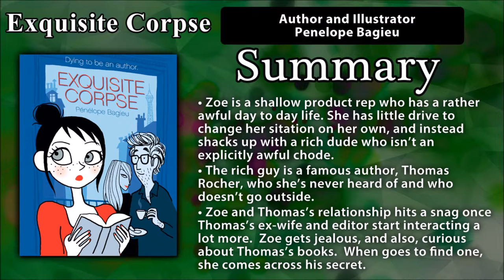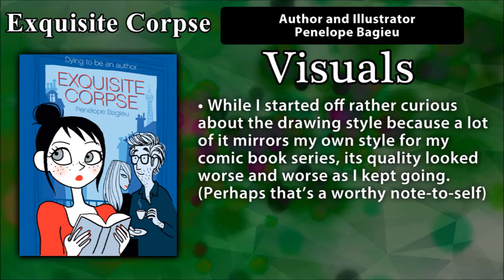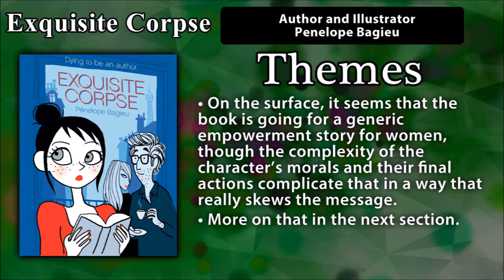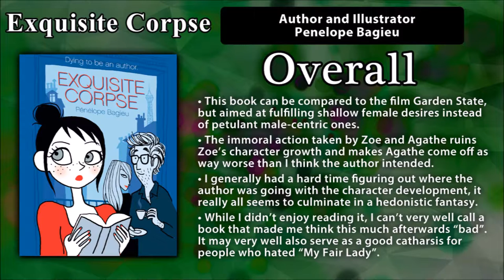Graphic Novel Review- Exquisite Corpse